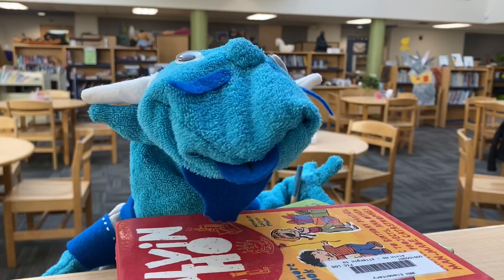Librarian Day '24 HD 1080p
This is how we celebrated School Librarian Day this year, by learning about the history from our beloved school mascot, Jax!